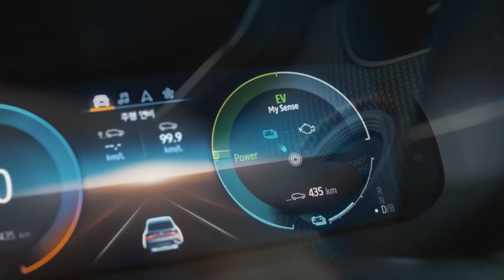르노코리아자동차 XM3 E-TECH 하이브리드 사전예약 광고 종합편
XM3 E-TECH 하이브리드 한국 사전예약 광고 종합편입니다.